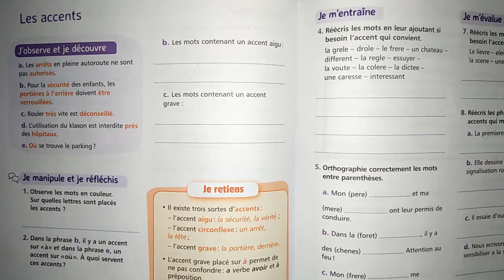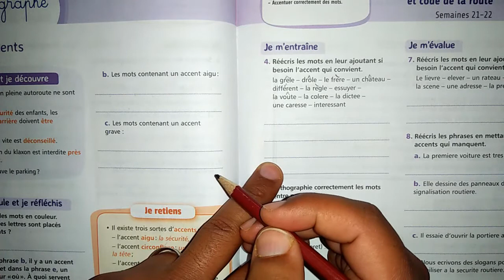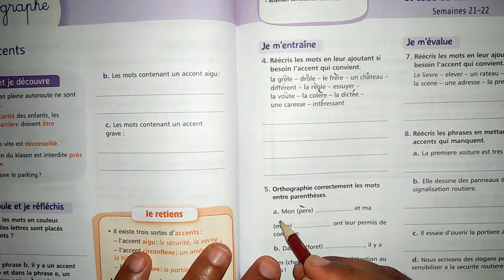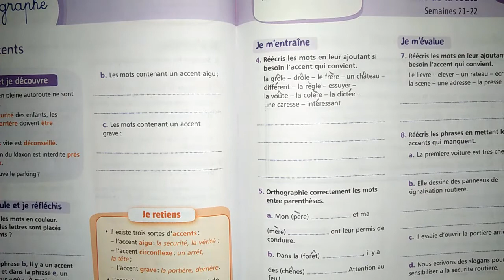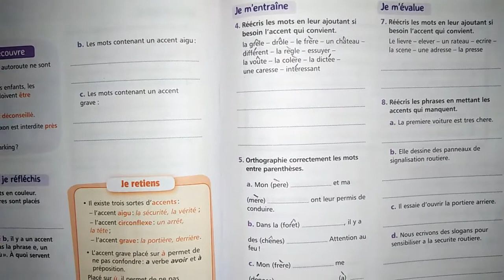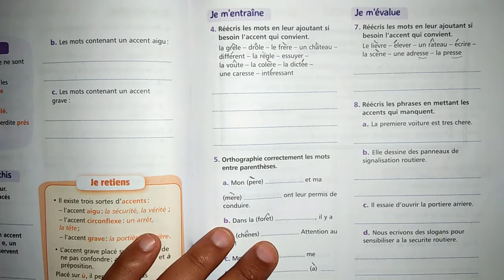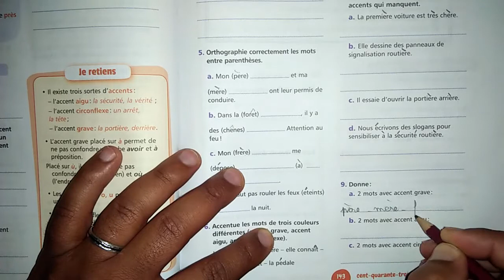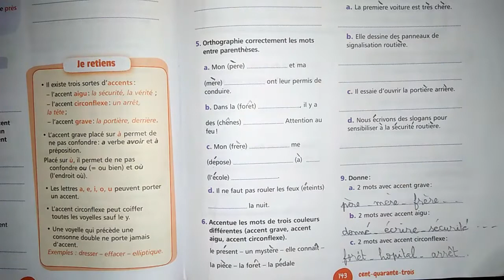unité 5 orthographe page 143 les accents mes apprentissages en français 6ème année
6 AEP mes apprentissages en français pages 142-143 Orthographe Les accents
UD 5 Fiche « ORTHOGRAPHE » Semaines 21 et 22
Thème : Sécurité routière et code de la route
Activité : Orthographe
Intitulé : Les accents
Objectif : – Identifier les différents accents. – Accentuer correctement des mots.
Supports didactiques : Corpus de phrases • Livret de l’apprenant pages 142-143
Durée : 2 s x 30 min
Processus enseignement / apprentissage
Activités du professeur Activités de l’apprenant(e) Modalités
Séance 1
Étape : Observation / Découverte
J’observe et je découvre
• Il fait observer les phrases de la rubrique « J’observe et je
découvre ».
a. Les arrêts en pleine autoroute ne sont pas autorisés.
b. Pour la sécurité des enfants, les portières à l’arrière
doivent être verrouillées.
c. Rouler très vite est déconseillé.
d. L’utilisation du klaxon est interdite près des hôpitaux.
e. Où se trouve le parking ?
• Il lit le texte.
• Il demande aux apprenants de le lire silencieusement.
• Il pose des questions d’aide à la compréhension :
a. Que doit-on faire pour la sécurité des enfants ?
b. Pourquoi l’utilisation du klaxon est-elle interdite près des
hôpitaux ?
c. Est-il autorisé de s’arrêter au milieu de l’autoroute ?
a. Les portières à l’arrière doivent être
verrouillées.
b. Car il y a des personnes malades.
c. Il n’est pas autorisé de s’arrêter au milieu de
l’autoroute.
Étape : Compréhension / Conceptualisation
Je manipule et je réfléchis
• Il fait réaliser les activités de la rubrique « Je manipule et
je réfléchis ».
1. Observe les mots en couleur. Sur quelles lettres sont
placés les accents ?
2. Dans la phrase b il y a un accent sur « à » et dans la
phrase e un accent sur « où ». À quoi servent ces accents ?
3. Classe les mots en couleur.
a. les mots contenant un accent circonflexe ;
b. les mots contenant un accent aigu ;
c. les mots contenant un accent grave.
• Il amène les apprenants à élaborer avec lui la règle « Je
retiens ».
• Il la lit et la fait lire par les apprenants.
• Il répond aux questions de la rubrique « Je
manipule et je réfléchis ».
1. arrêts – autorisés – sécurité – portières – à –
l’arrière – être – verrouillées – très – déconseillé
– près – hôpitaux – Où. Les accents sont placés
sur : ê, ê, è, à, ô, û.
2. L’accent grave placé sur « à » permet de ne
pas confondre : a verbe avoir et à préposition.
L’accent sur ù permet de ne pas confondre ou
(= ou bien) et où (l’endroit où).
3. a. Arrêts, être, hôpitaux.
b. autorisés, sécurité, verrouillées.
c. portières, arrière, près.
Travail
collectif
Séance 2
Je m’entraîne
• Il amène les apprenants à exécuter les activités « Je
m’entraîne » proposées dans le livret.
4. Réécris les mots en leur ajoutant si besoin l’accent qui
convient. la grele – drole – le frere – un chateau – different –
la regle – essuyer – la voute – la colere – la dictee – une
caresse – interessant.
4. La grêle – drôle – le frère – un château –
différent – la règle – essuyer – la voûte – la
colère – la dictée – une caresse – intéressant.
Travail
individuel
5. Orthographie correctement les mots entre parenthèses.
a. Mon (pere) ... et ma (mere) ... ont leur permis de conduire.
b. Dans la (foret) ..., il y a des (chenes) ... . Attention au feu !
c. Mon (frere) ... me (depose) ... (a) ... (l’ecole) ... .
d. Il ne faut pas rouler les feux (eteints) ... la nuit.
6. Accentue les mots de trois couleurs différentes (accent
grave, accent aigu, accent circonflexe).
le present – un mystere – elle connait – la piece – la foret –
la pedale
5.
a. Mon père et ma mère ont leur permis.
b. Dans la forêt, il y a des chênes.
c. Mon frère dépose à l’école.
d. Il ne faut pas rouler les feux éteints.
6. Le présent – Un mystère – Elle connaît – la
pièce – la forêt.
• Il corrige ses réponses.
m’évalue » proposées dans le livret.
7. Réécris les mots en leur ajoutant si besoin l’accent qui
convient.
Le lievre – elever – un rateau – ecrire – la scene – une
adresse – la presse.
8. Réécris les phrases en mettant les accents qui manquent.
a. La premiere voiture est tres chere.
b. Elle dessine des panneaux de signalisation routiere.
c. Il essaie d’ouvrir la portiere arriere.
d. Nous ecrivons des slogans pour sensibiliser a la securite
routiere.
9. Donne :
– 2 mots avec accent grave ;
– 2 mots avec accent aigu ;
– 2 mots avec accent circonflexe.
7. Le lièvre – élever – un râteau – écrire – la
scène – une adresse – la presse.
8. a. La première voiture est très chère.
b. Elle dessine des panneaux de signalisation
routière.
c. Il essaie d’ouvrir la portière arrière.
d. Nous écrivons des slogans pour sensibiliser à
la sécurité routière.
9. Plusieurs réponses possibles.
– le père, la mère ;
– éviter, la sécurité ;
– Un arrêt, un hôpital.
• Il corrige ses erreurs.